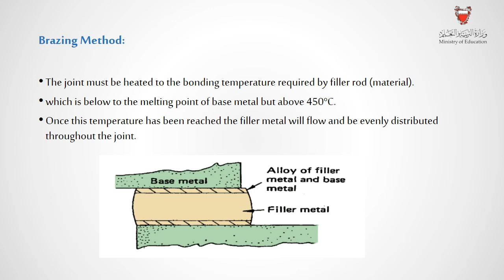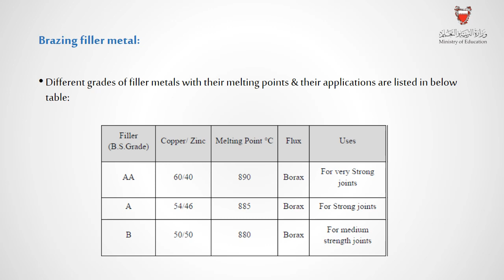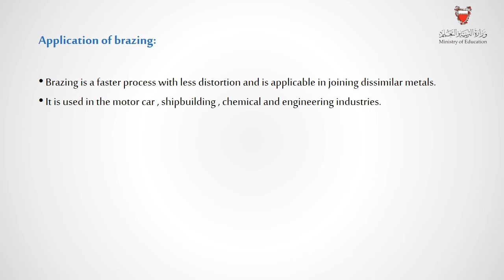WAF 804 Weld brazing